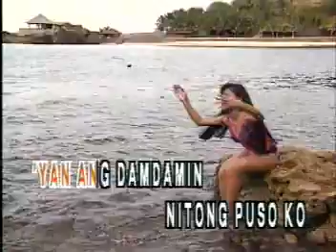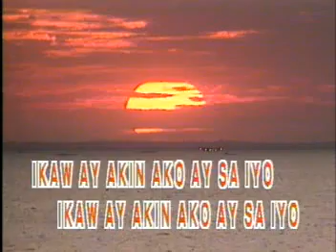13. Pilita Corrales-Ikaw Ay Akin [Precision]